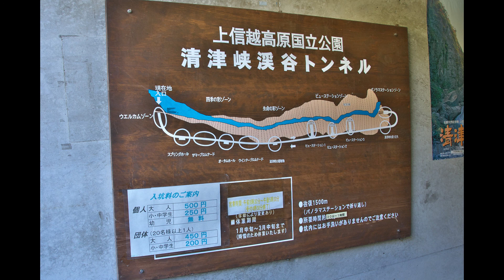秋山郷 清津峡